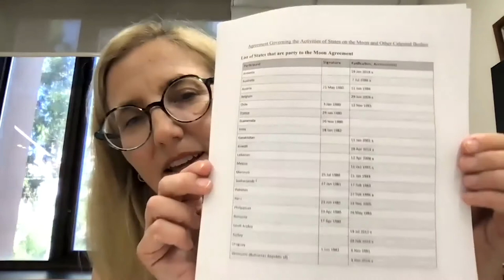Artemis and the Moon: An International Law Conundrum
Australia finds itself in a challenging position with respect to its international law obligations under the 1979 Moon Agreement, and its recent signing of the bi-lateral Artemis Accords with NASA in October 2020. As one of the original eight States to sign the Artemis Accords, the Australian space sector is excited to be partnering with NASA on its plan to return astronauts to the Moon for the first time in four decades, and to develop new technologies for long-term human habitation in space and resource extraction on the Moon. However, as one of only 18 signatories to the Moon Agreement, Australia is in a unique position, and faces an international law conundrum, which has not yet been explicitly solved.

The Moon Agreement states that the Moon is the “common heritage” of all humankind, and obliges States Party to establish an international regulatory regime for resource extraction “as such exploitation is about to become feasible”. However, the Artemis Accords state that all parties agree that resource extraction “can and shall take place” and is in accordance with the 1967 Outer Space Treaty - in reference to Article III of that treaty which prohibits appropriation in outer space. Can both of these obligations be read in harmony, and what other questions remain?

Chaired by Professor Donald Rothwell, FAAL (ANU College of Law), this panel discusses the context of the core space treaties, the new position Australia is in as an Artemis Accords partner, and considers what might be learned from other areas beyond national jurisdiction where resource extraction has led to difficult international law questions, such as the Antarctic and the deep-sea bed.
Speakers:

Dr Cassandra Steer, ANU College of Law
Professor Melissa de Zwart, Adelaide Law School

Web: law.anu.edu.au/

Study with us
law.anu.edu.au/study/study-programs